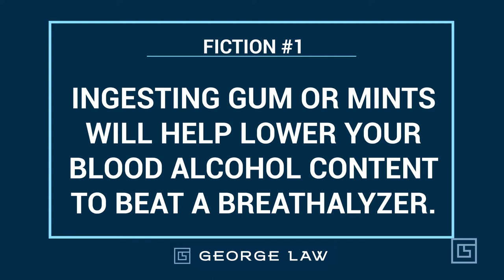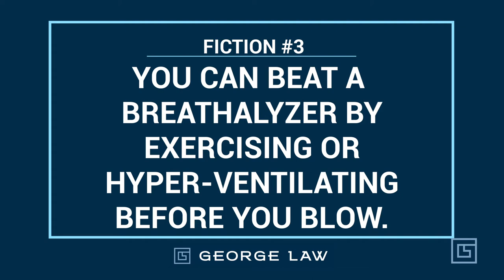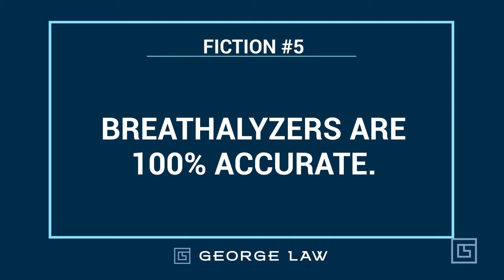6 Common Myths About (PBT) Preliminary Breath Tests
True or false: Ingesting hum or mints will help lower your blood alcohol content to beat a breathalyzer. Find out more at georgelaw.com